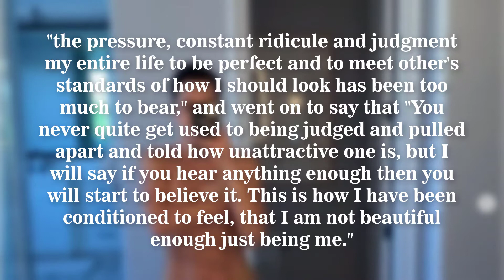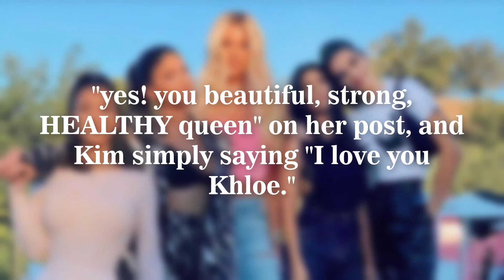Khloé Kardashian Breaks Silence on Unedited Bikini Photo with a live video of herself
Khloé Kardashian's broken her silence about an unauthorized photo that was posted online without her permission.